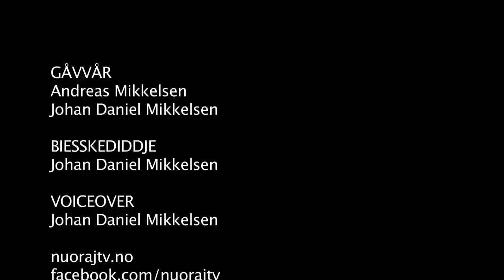Åvdep jage Asa Kitok-stipænndiáhtta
Gå lidjiv Jåhkåmåhken de manniv Sámi Duodji vuododusá milta ja Nils-Johan Labbajn ságájdahttiv, gut åvdep jage Asa Kitok stipendav oattjoj.